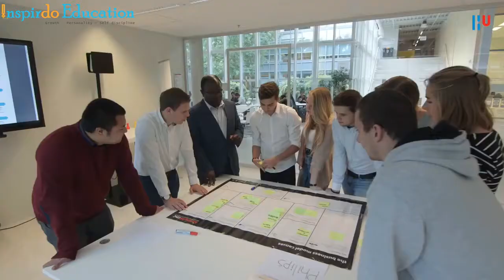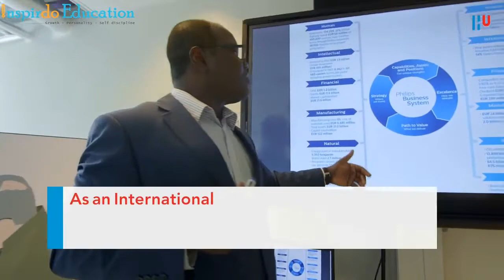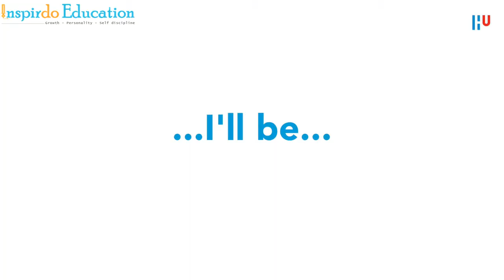Du học Hà Lan - Đại học KHUD Utrecht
Được thành lập năm 1995 và tọa lạc tại thành phố Utrecht, Đại học khoa học ứng dụng Utrecht thuộc TOP 10 các trường đại học lớn nhất ở Hà Lan với 9 campus được trang bị hệ thống cơ sở vật chất hiện đại. Không những thế, với chất lượng giáo dục nổi trội nên tỷ lệ các bạn sinh viên sau khi tốt nghiệm tìm được việc làm lên đến 95% trong vòng một năm.

Du học Hà Lan tại HU, các bạn có thể chọn lựa ngành học dựa trên sở thích và năng lực của bản thân với hơn 100 chương trình học đa dạng trong các lĩnh vực: Truyền thông, Kinh tế & Quản lý, Sư phạm, Chăm sóc Sức khỏe & Phúc lợi xã hội, Vật lý và Công nghệ. Chính vì vậy, hiện nay trường cũng đang thu hút sự chú ý của các bạn sinh viên quốc tế đến từ hơn 100 quốc gia khác nhau đến đây theo học, chiếm khoảng 3% trên tổng số 35,000 sinh viên toàn trường.